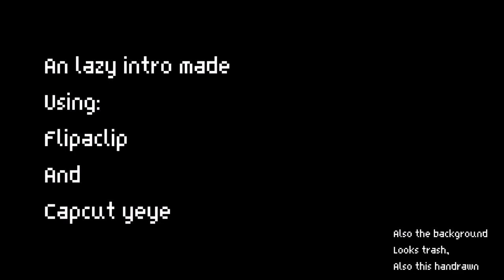The Weird Things Happening (TWTH) Intro